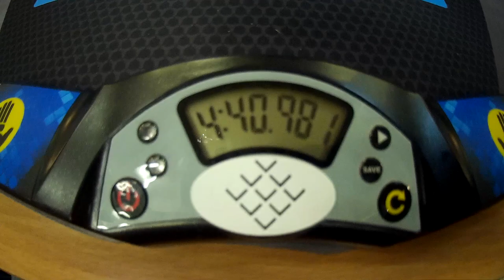7x7 cube single 4:40.98 (official solves)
Пока лучшая моя официальная сборка кубика 7х7

Nizhny Novgorod Spring 2019
Hays M 7x7